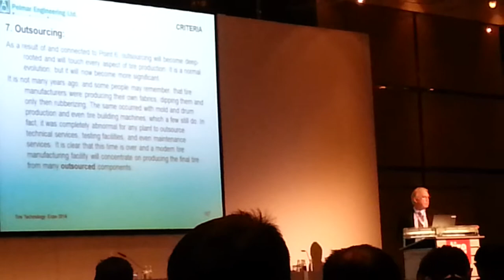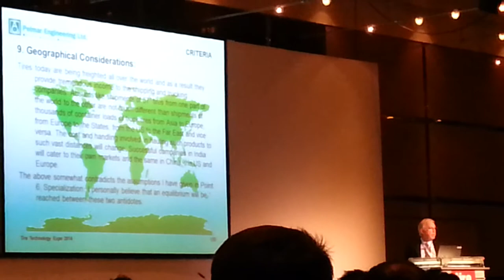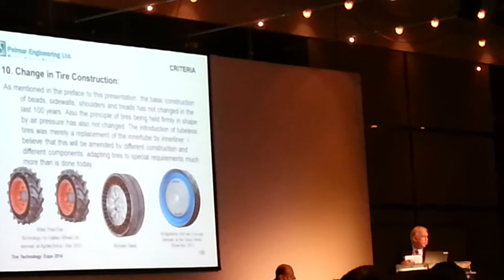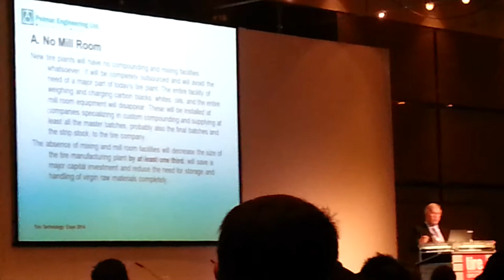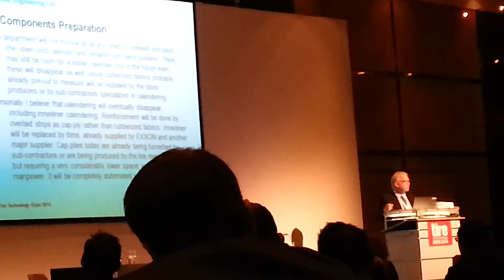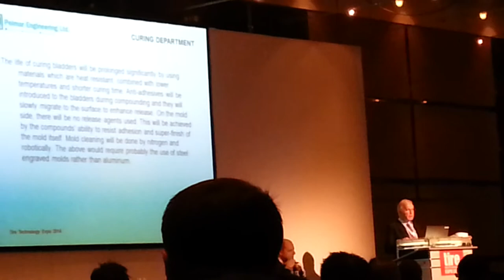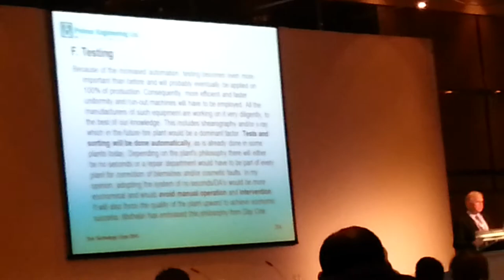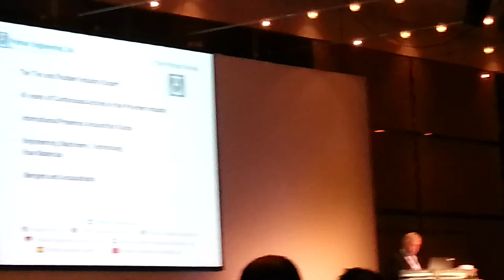Jacob Peled presents at the Tire Technology Expo 2014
Jacob Peled features his presentation on "Future Tire Production Principles and Methods at the Tire Technology expo 2014